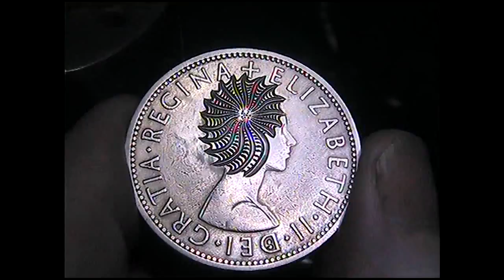SHELL Hand Carved 1956 Half Crown Hobo Nickel